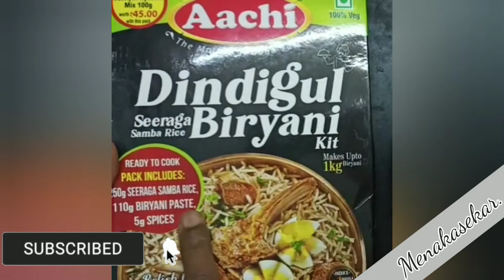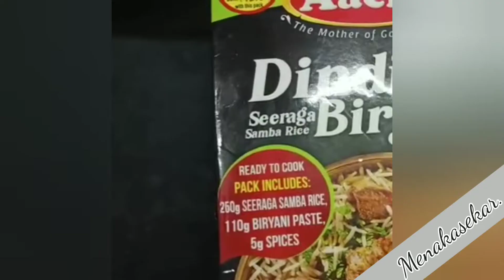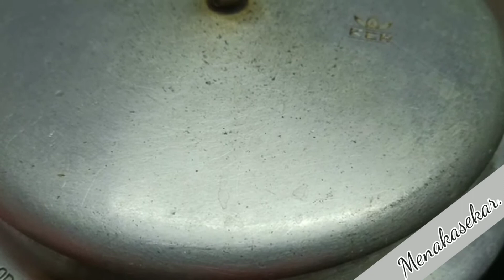Aachi Dindigul briyani kit in Tamil